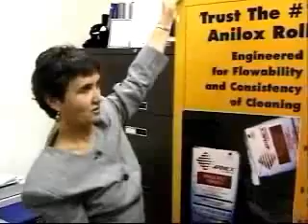Heating, Air Conditioning, and Refrigeration Mechanics and Installers (Spanish)